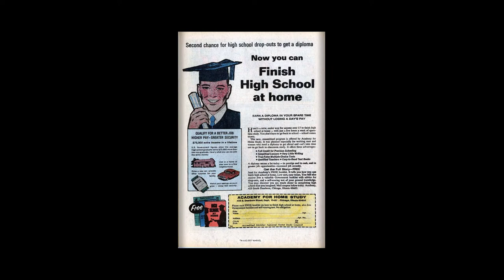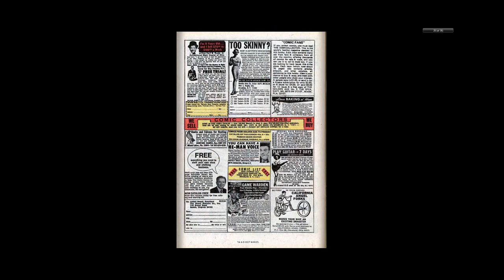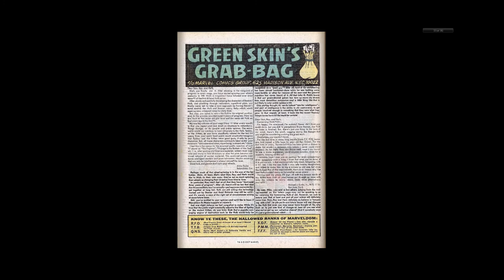197006 Incredible Hulk v1 128